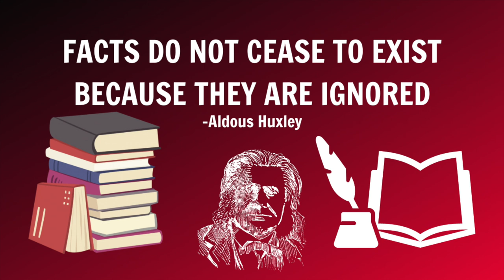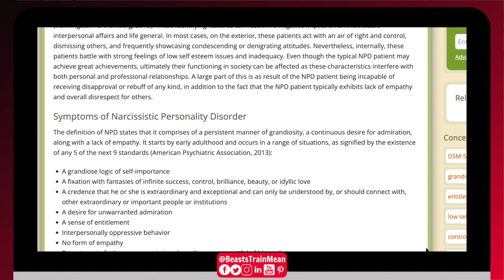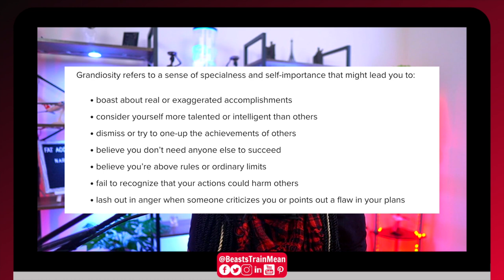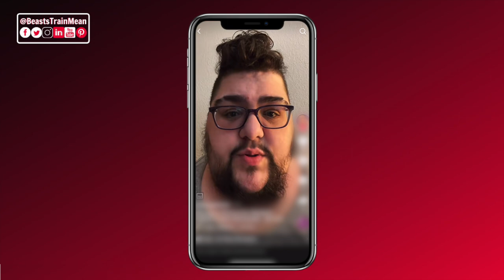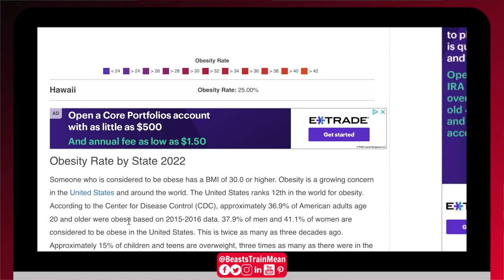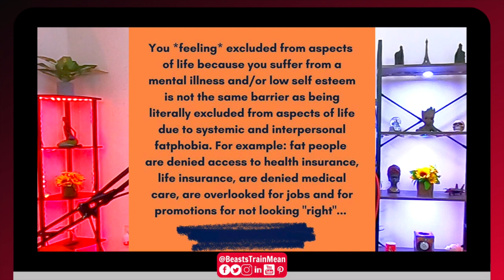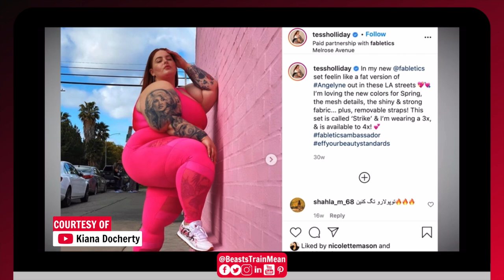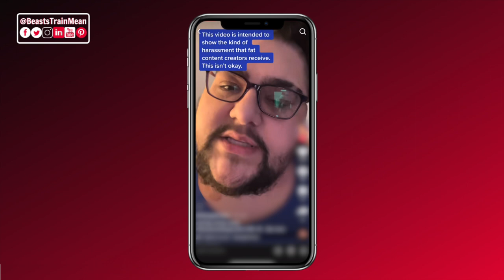Narcissism in Fat Acceptance | TikTok Cringe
Welcome back to Fat Acceptance TikTok Cringe Land. Open full description for helpful links 👇

In this video essay, we take a look at Fat Acceptance narcissism.  The video is by no means diagnosing anyone's shown, but rather supporting the points made throughout.